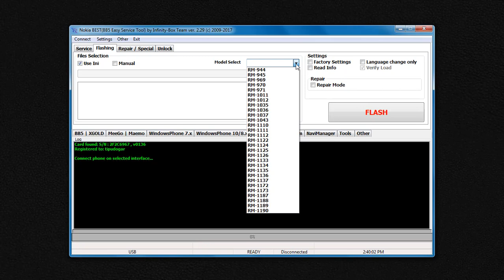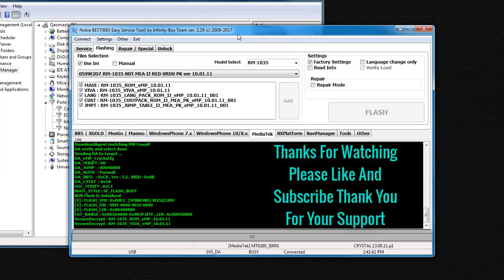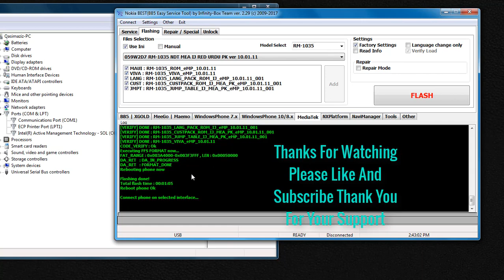nokia rm 1035 flash file infinity best| with reset format | urdu hindi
nokia 130 rm 1035 how to flash firmware /urdu hindi
is mein ham ne mobile ka software update kiya hai aur reset b hoo gaya hai How To Flash Nokia 130 (RM-1035) (Nokia 130 Flash File)

Forensic engine for MTK feature line devices rebuild from scratch
Allow extract phonebook memory from alive dead semi-dead devices
From now allow extract phonebook from memory dump ( made by external prommer or older BEST versions )
Press and hold SHIFT key before press "Extract PhoneBook" button for enable File mode
Extraction is direct (from device) and from dump
Support unicode

All existing MTK FP models are supported now for PhoneBook extraction:
Nokia 108: RM-944, RM-945, RM-1124
Nokia 220: RM-969, RM-970, RM-971, RM-1125
Nokia 225: RM-1011, RM-1012, RM-1043
Nokia 130: RM-1035, RM-1036, RM-1037, RM-1122
Nokia 215: RM-1110, RM-1111, RM-1112
Nokia 105: RM-1133, RM-1134, RM-1135
Nokia 222: RM-1136, RM-1137
Nokia 230: RM-1172, RM-1173
Nokia 216: RM-1187, RM-1188
Nokia 150: RM-1189, RM-1190
Nokia 3310(2G): TA-1008, TA-1030
Nokia 105(2017) : TA-1010, TA-1034, TA-1037
Nokia 130(2017) : TA-1017, TA-1019

Changes Fixes
MTK FP line
Fix Change: Flash engine revised
New feature: SW version check during flashing activated. SW will verify data between phone and VPL.
In case of device dead  no SW version data available - SW will warn about it.
New feature: Complete language info during FlashFile selection (will show all existing languages without need of manual flashing and verify

MTK SP line
Fix Change : Repartition may fail during NK1 flashing, fixed

Identify: full device info, security info
Flash Factory Firmware
Read Factory Firmware
Reset Settings / Format FS
Reset FRP
Repair Security (Flash Mode, Direct)
SP unlock
MemoryTool - complete device control, service, repair, forensic etc.

Next revision of Nokia 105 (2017) are supported:
Nokia 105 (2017) : N103 : TA-1010/TA-1034/TA-1037

For now the next features are supported:
 Firmware flashing Factory/BEST firmware packages
 Firmware reading
 Format FS  Reset Settings  Identify read complete device info & check verify security area )
 Changes Fixes
MTK FP line

FRP REMOVE